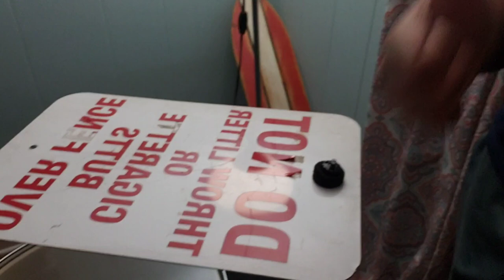THE SIGN RIDE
randlm shit me and a friend made